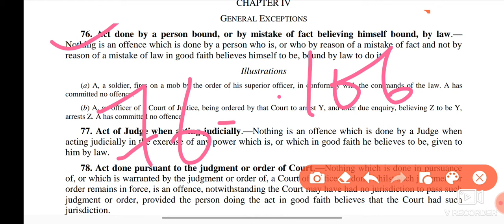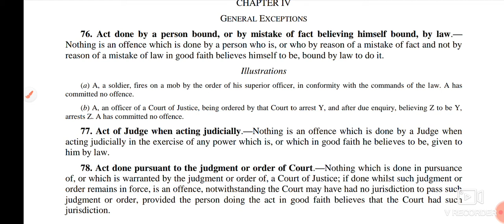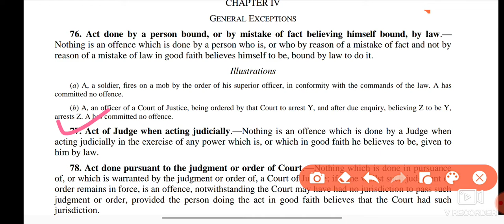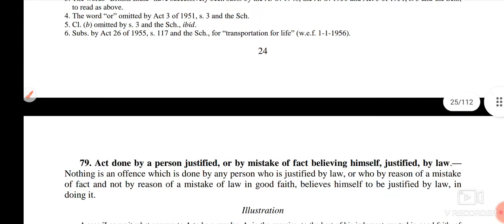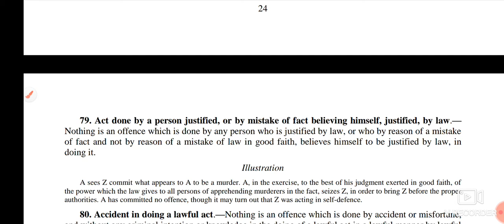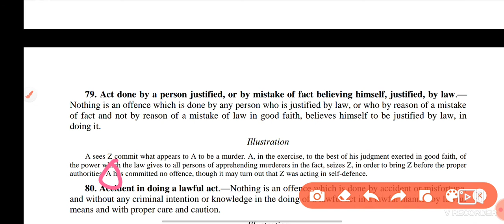Section 76,77,78,79 of Indian Penal code| General Exceptions